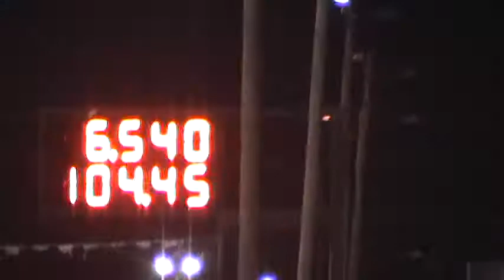old school drag nova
bad ass fast ass crazy nova does a 6.5 at over 100mph in the 1/8 mile